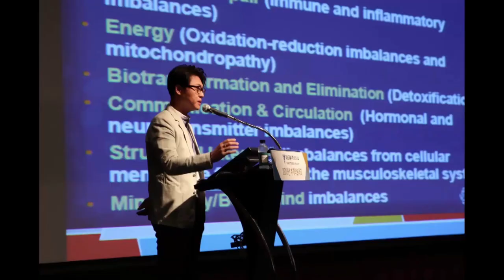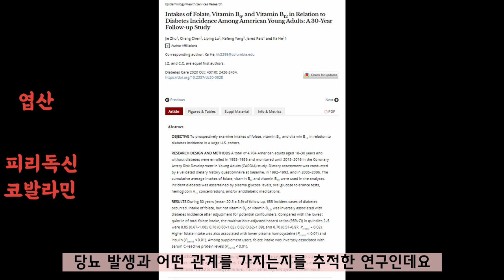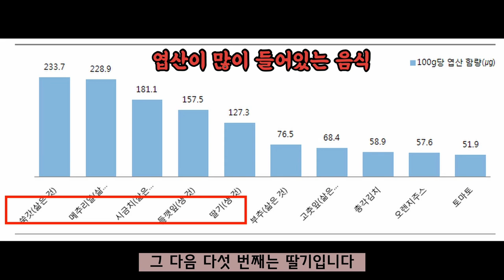당뇨병 예방에 도움이 되는 또 하나의 필수 영양소와 음식은? Another essential nutrient to help prevent diabetes.